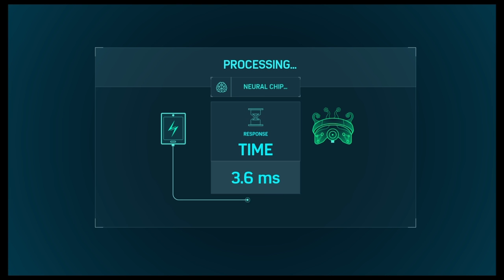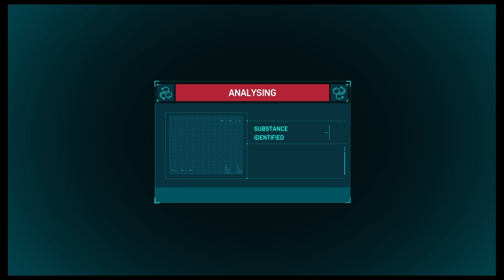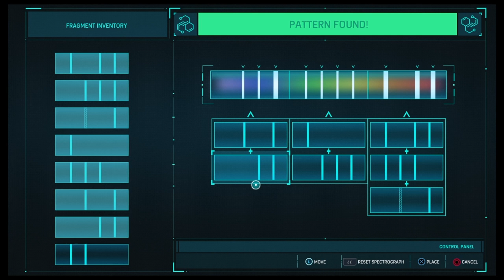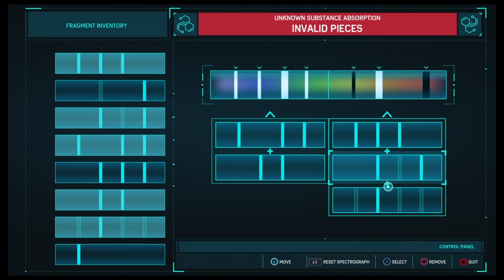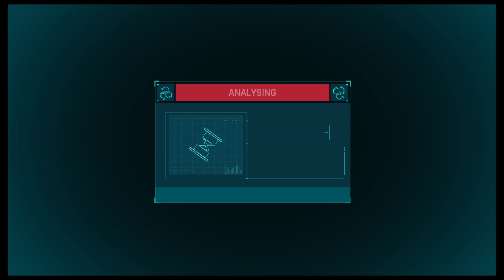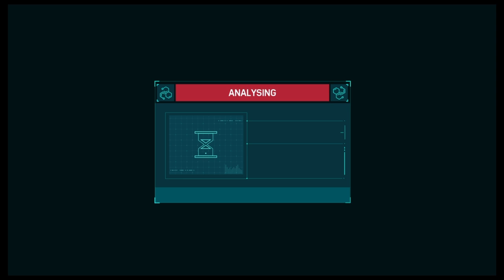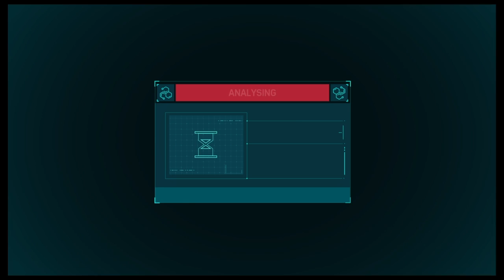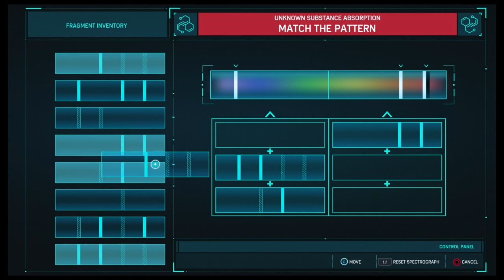Marvel‘s Spider-Man Ps4 Walkthrough Part 23 No Commentary